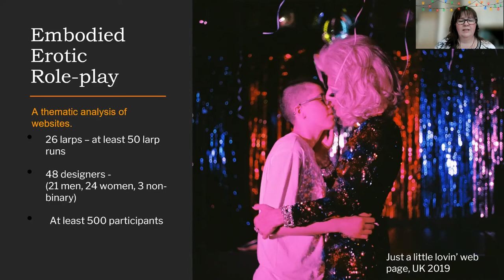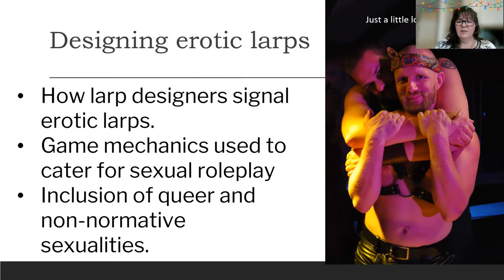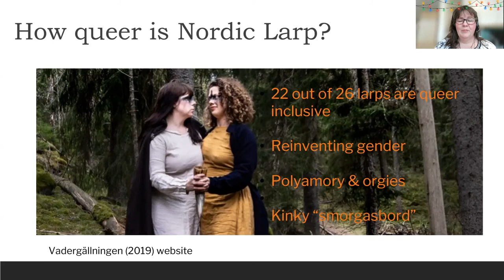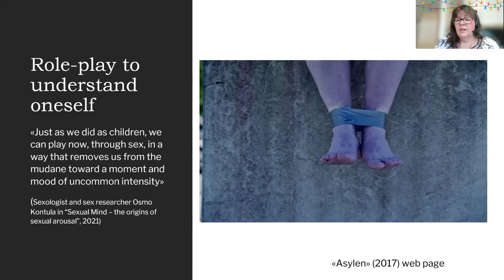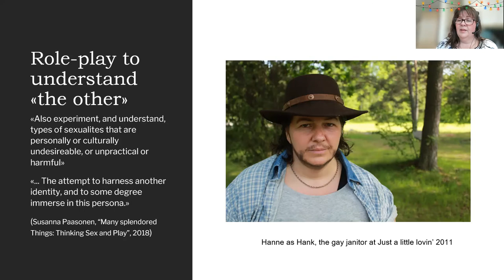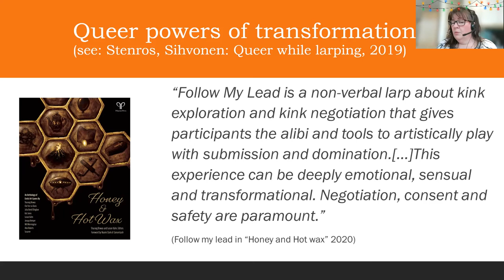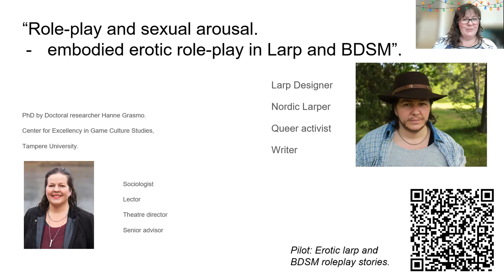Designing for Queer Erotic Adventures -- Hanne Grasmo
Enjoy this one (1) of three (3) Lightning Talks from the Fall 2021 Town Hall Meeting in the Transformative Play Initiative Event Series: "Designing for Queer Erotic Adventures" by Hanne Grasmo! Lightning talks are meant to spark conversation in our group discussions at Town Hall events, with the goal of inspiring networking and collaborations.

Content advisory: This talk contains descriptions of sexuality and kink.

Description:
Nordic larp has evolved in just a decade: At least 25 larps with erotic themes at the core of the story have emerged and the vast majority are queer inclusive. How may erotic larping pave a road to transformation, when it come to gender, relationship, and kink? Hanne Grasmo presents some preliminary findings from her first Ph.D. article “Designing for Sexual Arousal in Larp,” which she is writing together with Jaakko Stenros.

Presenter bio:
Hanne Grasmo is a doctoral researcher at Centre of Excellency for Game culture studies,Tampere University. Her PhD research centers around embodied role-play and sexual emotions, both in Nordic larp and in BDSM communities. Focus areas are role-play design, immersion, queer play and transformative play. Both personally and professionally she is interested in exploring borders, edges and unknown possibilities. Grasmo holds a MA in sociology, and have additional background from sexology, education, theatre and larp design. She has discussed and written about larp for more than 20 years, founded the Knutepunkt larp conferences, wrote the first book about Nordic larp (1998) and have recently published a monograph of her well know larp: “Just a Little Lovin' Larp Script” (2021).

This series is hosted by the Games & Society Lab at the Department of Game Design, Uppsala University Campus Gotland. The series explores the use of analog role-playing games as vehicles for lasting personal and social change.

Editing by Liliia Chorna. Music by Elias Faltin. Captions by Kjell Hedgard Hugaas.